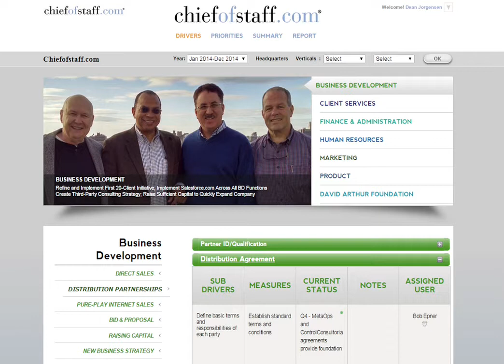Chiefofstaff.com Answers "The CEO's Challenge"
Chiefofstaff.com is a tablet-friendly, cloud-based platform for senior leaders that operationalizes the implementation of strategic plans in complex organizations.